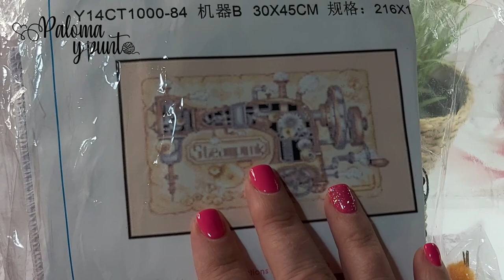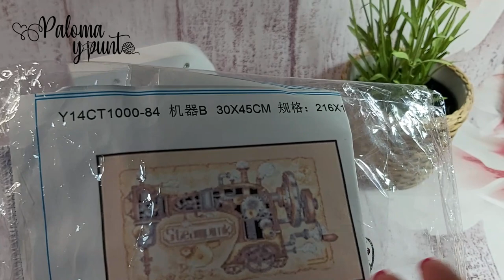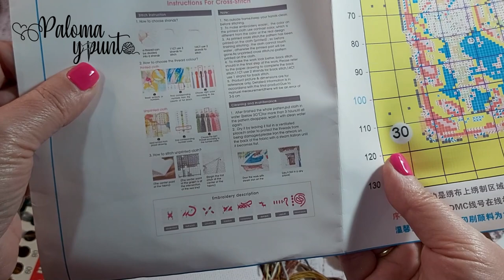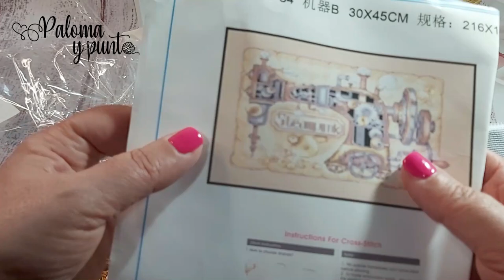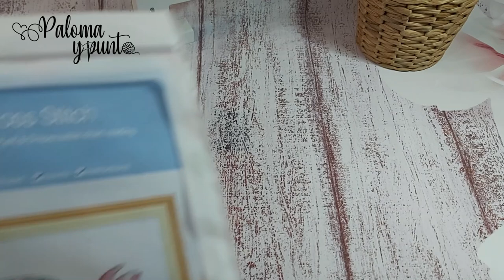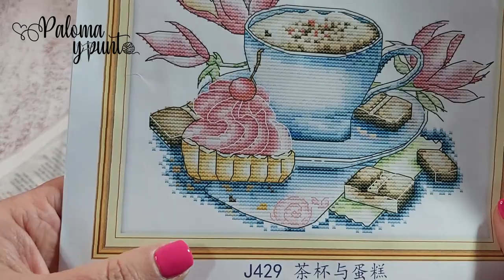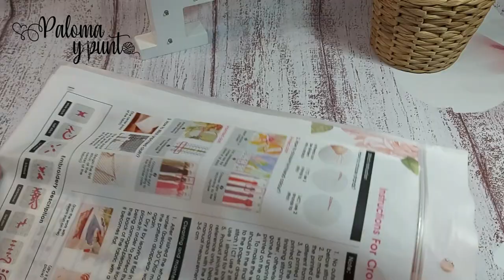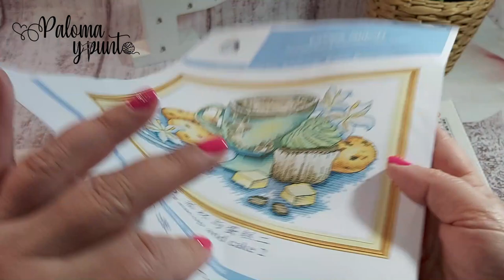🧵☕Unos kits muy apetecibles y una decepción ☕🧵